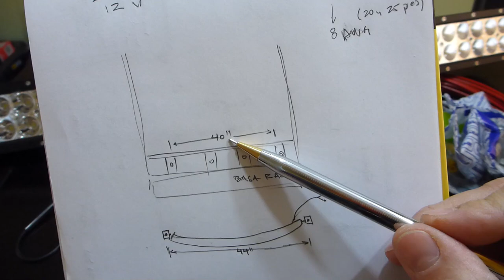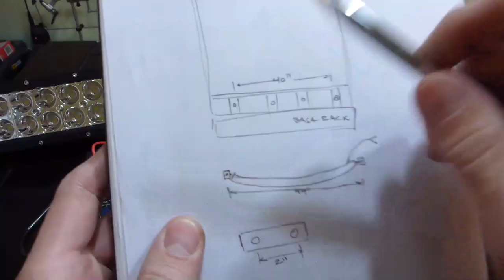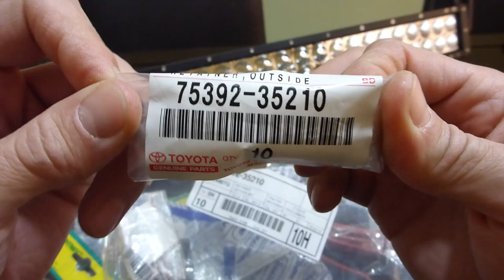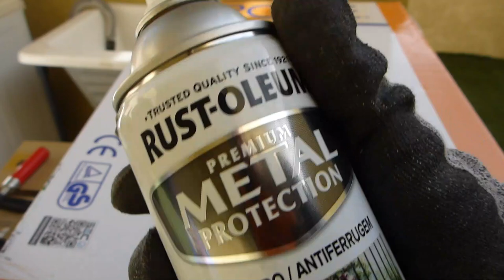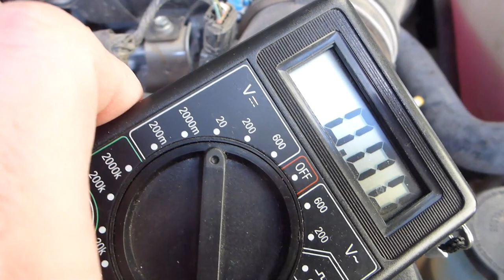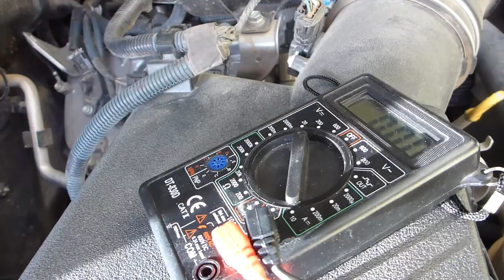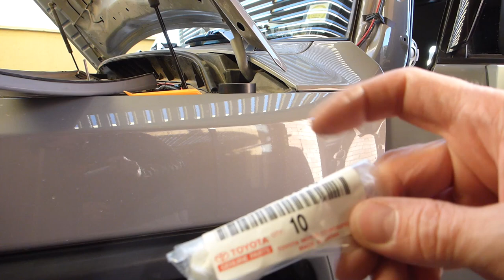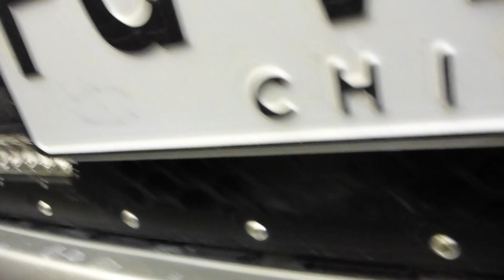Montando una barra led en el FJ Cruiser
Montando una barra led de 42" en el FJ Cruiser, pasando los cables por el pilar del conductor y conectandolo al sistema de distribucion electrica sPod.